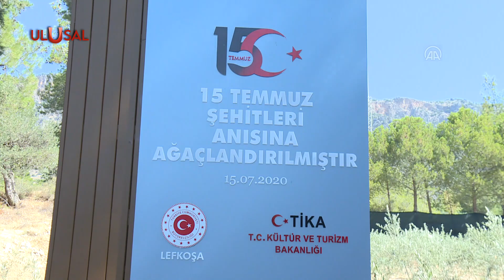15 Temmuz KKTC'de anıldı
Kuzey Kıbrıs Türk Cumhuriyeti'nde (KKTC) 15 Temmuz Demokrasi ve Milli Birlik Günü dolayısıyla anma etkinliği düzenlendi.